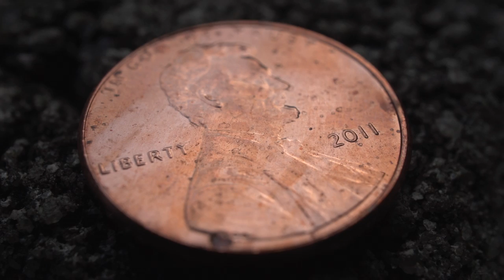Sony SEL-30M35 Macro Lens Review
This is my review of Sony's SEL-30M35 Macro Lens. This lens is an incredible piece of work. With a minimum focus distance of less than an inch (0.095m), this guy offers a true 1:1 magnification ratio so your subjects will be captured at actual size on your camera's sensor. There is no breathing when you rack focus, which is a nice thing not to have to worry about (just make sure you mark your focal points!). The material feels very light, and OSS isn't allowed (which is a bummer if you want to shoot handheld, and, consequently, why so many of the shots in this video are shaky. use a tripod), but other than those two things it's a pretty sweet lens. I recommend using it sparingly; viewing shot after shot in a video such as this one can become disorienting or nauseating for the viewer due to the extremely shallow depth of field and any slight movement caused by the filmer's hand.
All shots were recorded with a Sony NEX FS100UK at 24fps.
The song is titled "You You You You You" by The 6ths.
Enjoi!